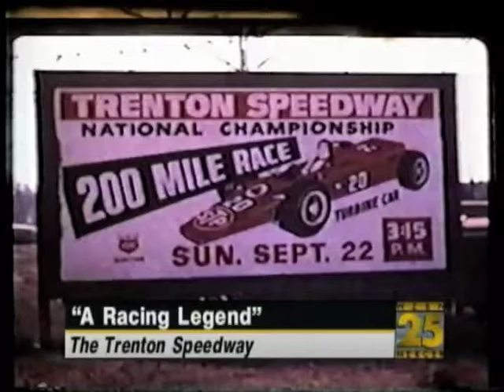Trenton Speedway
Local Hamilton resident Dick Ivins shares his memories of the Trenton Speedway.